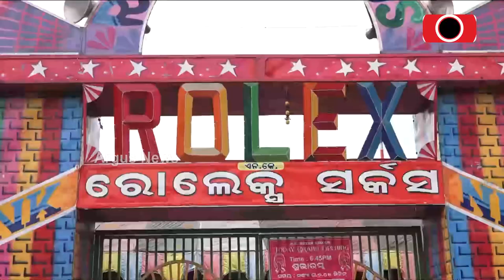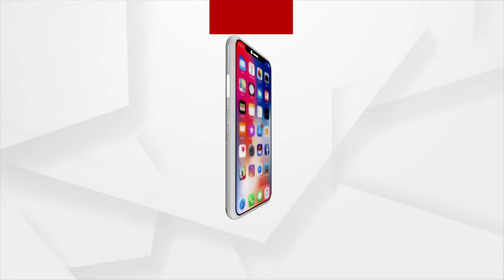Rolex Circus Is Back In Cuttack After 5 Years